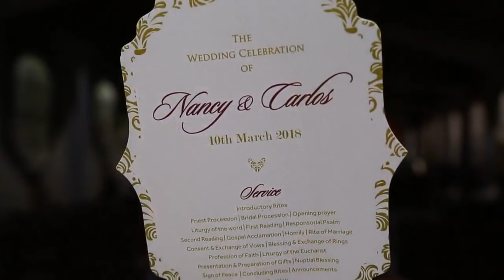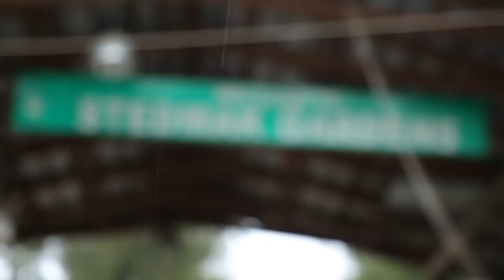Our Perfect Wedding -Nancy & Carlos